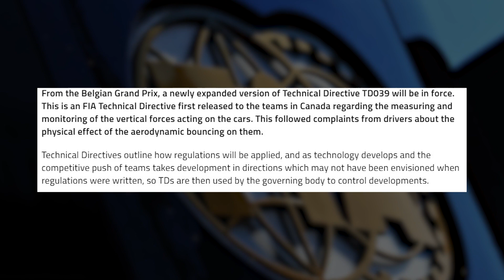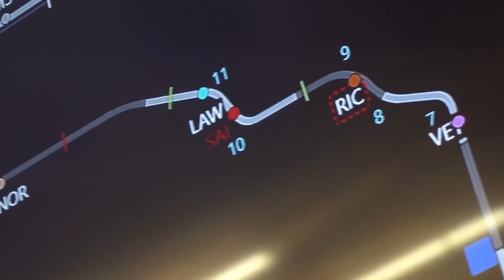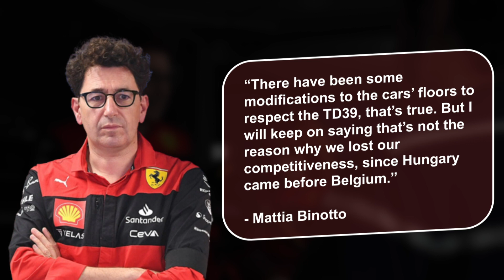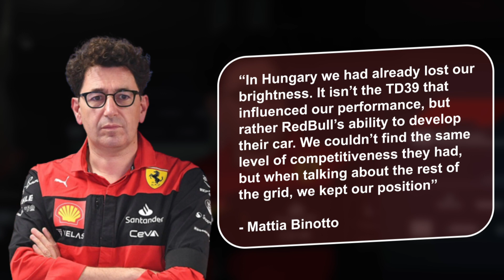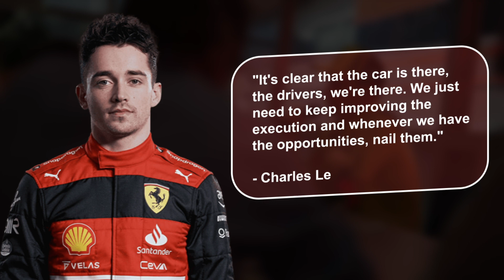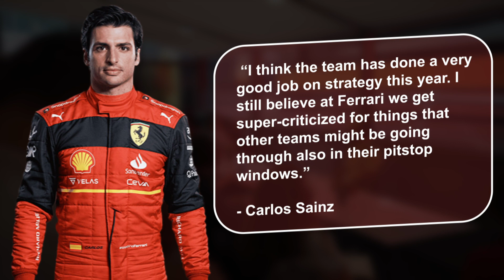UNEXPECTED Ferrari problems!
Why F1 Ferrari got so bad in 2022

Despite an incredible start to the season, Ferrari's championship potential was thrown away as their performance dropped dramatically in the second half of the season.

Mercedes outscored them at every race, and the Maranello team didn't have a car able to finish inside the points.

But how did they manage to get a win and 6 podiums after the summer break?

In this video, we'll be looking at all the possible reasons for this sudden drop in performance, and hearing what the drivers have to say about the situation. It's sure to be an exciting journey, so stick around till the end; you will be surprised!

🔥 Interested in F1 Gear? See the links below 🔥

Amazon Store F1: ➡️

🏆 If you didn't know already, Max Verstappen was crowned F1 World Champion; Fanatics F1 has released a unique champions range on the F1 Store; please see this link ➡️

• This video could contain specific copyrighted video clips, pictures, or photographs that were not explicitly authorized to be used by the copyright holder(s), which we believe in good faith are protected by federal